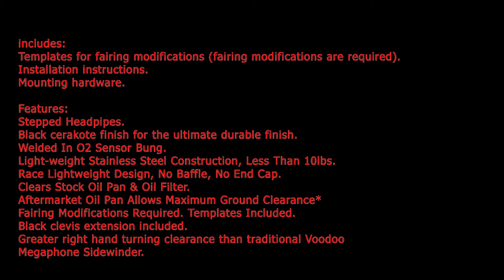Kawasaki ZX14R 2006-2021 Black Slash Sidewinder Race Exhaust by Voodoo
Includes:
Templates for fairing modifications (fairing modifications are required).
Installation instructions.
Mounting hardware.

Features:
Stepped Headpipes.
Black Cerakote for the Ultimate Durable Finish.
Welded In O2 Sensor Bung.
Light-weight Stainless Steel Construction, Less Than 10lbs.
Race Lightweight Design, No Baffle, No End Cap.
Clears Stock Oil Pan & Oil Filter.
Aftermarket Oil Pan Allows Maximum Ground Clearance*
Oil Cooler is eliminated, kit and hardware supplied.
Lower Fairing Modifications Required. Templates Included.
Greater right hand turning clearance than traditional Voodoo Megaphone Sidewinder.
Black clevis extension included.